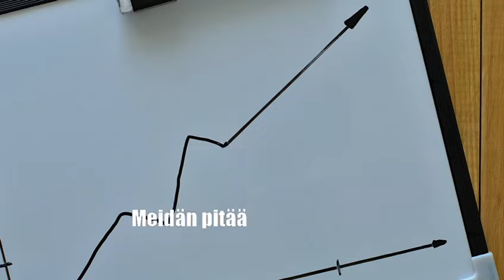Suomi tarvitsee talouskasvua!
Kiitos videon katsomisesta!

Muista tilata kanava, laittaa ilmoitukset päälle ja kommentoida mitä mieltä!